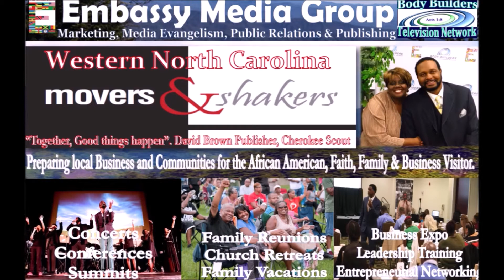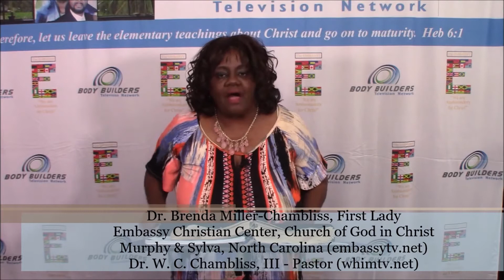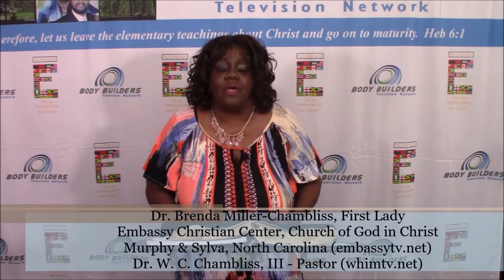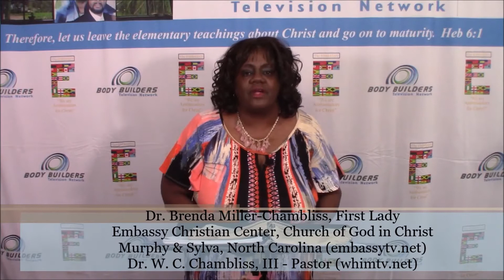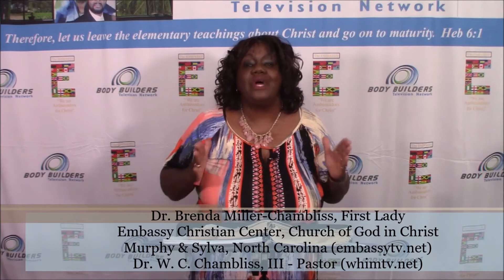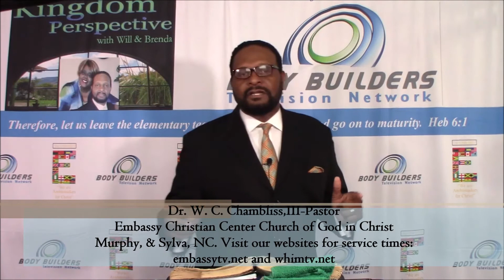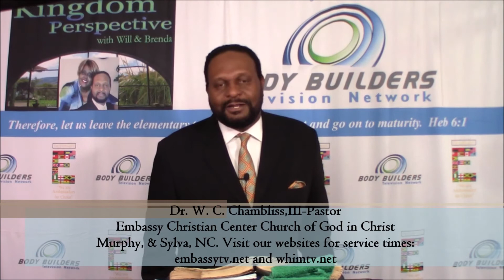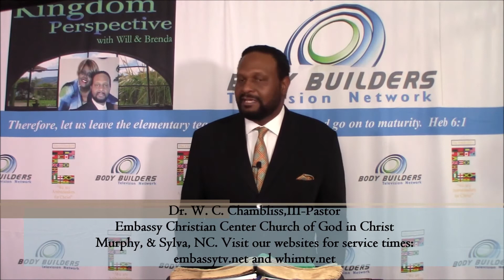Sunday June 29, 2018 part one